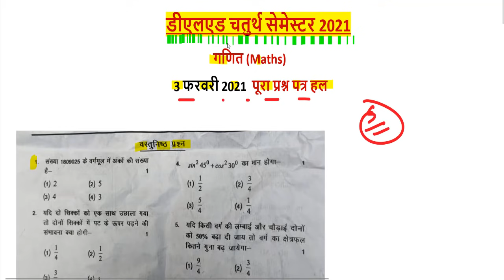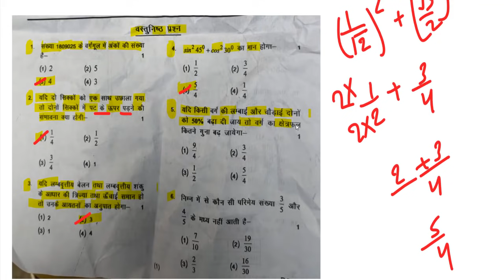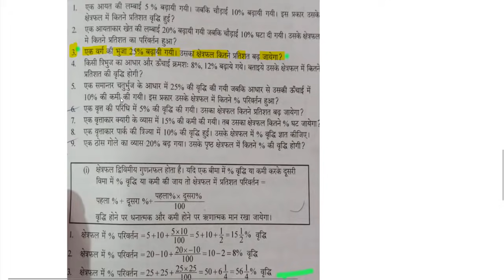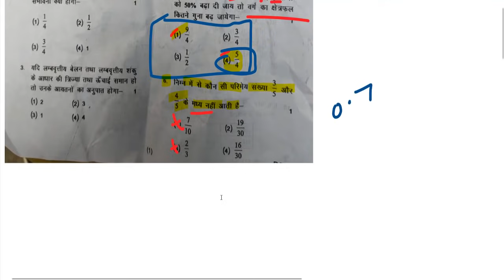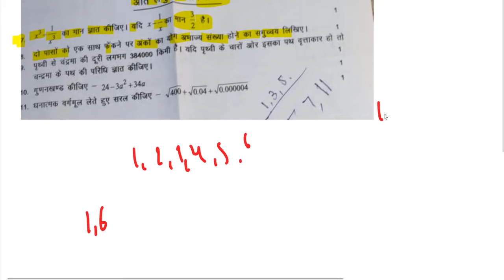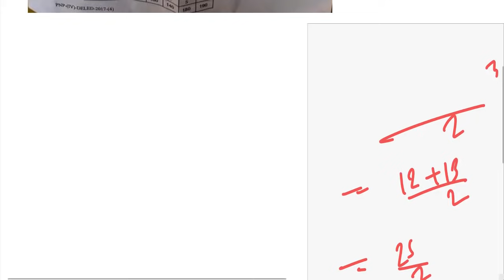up deled btc 4th semester math solution 2021 // btc/deled 4th semester maths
डीएलएड चतुर्थ सेमेस्टर गणित 3 फरवरी 2021 पूरा प्रश्न पत्र हल

deled upBTC Maths Solution 2021 by by DElEd Up BTC Math Pathshala

बी.टी.सी.  चतुर्थ सेमेस्टर Maths Paper Solution syllabus Up BTC 4th

sudhh hindi
dehati bhasa mei krke dikhao

4th semester math paper 2020

tet 2018

tet exam